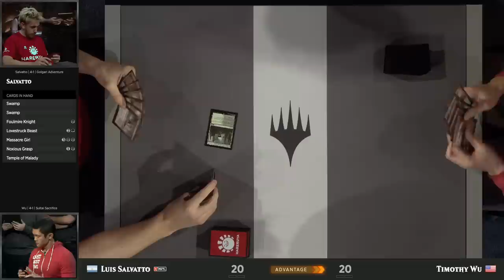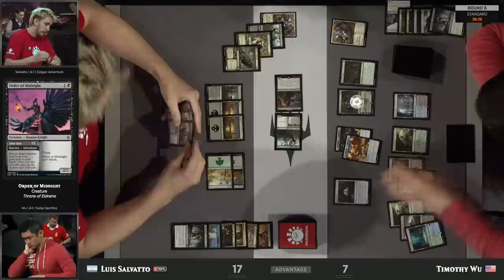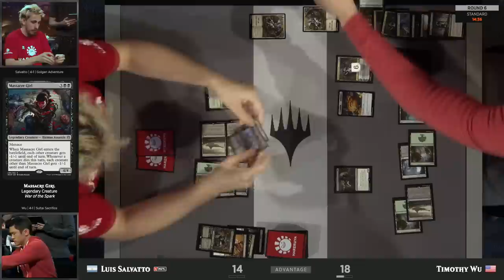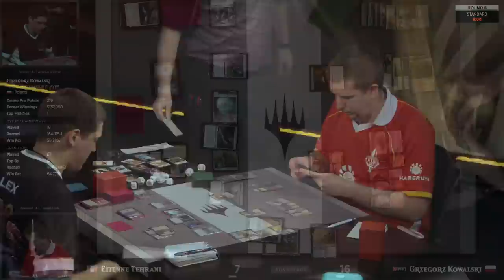Luis Salvatto vs. Tim Wu - Round 6 (Standard) - 2019 Mythic Championship VI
MPL player Luis Salvatto is on the move, bringing Golgari Adventure to bear against Tim Wu and his incredible Sultai Sacrifice deck. The battle to advance to Day Two continues at Mythic Championship VI.